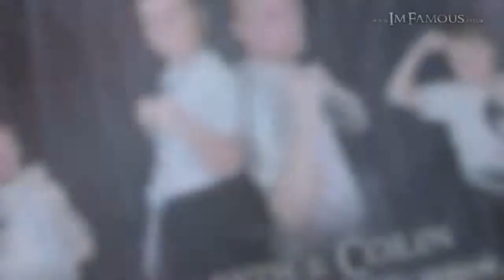G Force Martial Arts - Club Photo Night - Monday 10th & Tuesday 11th March 2014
G Force Martial Arts - Club Photo Night - Monday & Tuesday was held on the 10th and 11th of March 2014.